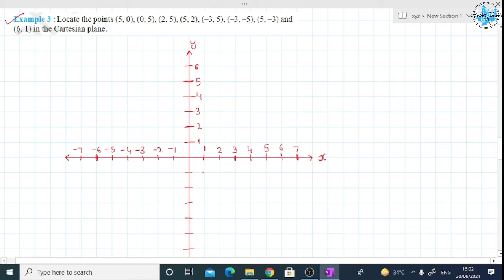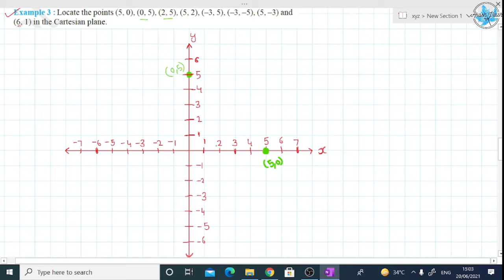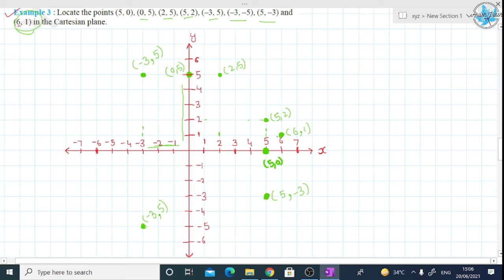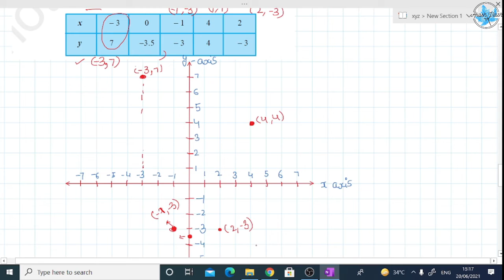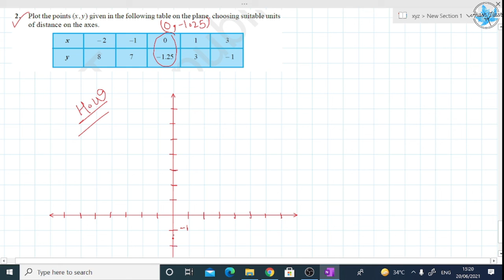Exercise 3.3 | Coordinate Geometry | Chapter 3 | Class 9th | NCERT | CBSE | By Akash Vaish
CLASS 9th
Chapter 3
COORDINATE GEOMETRY

EXAMPLES
Exercise 3.3
All Solutions